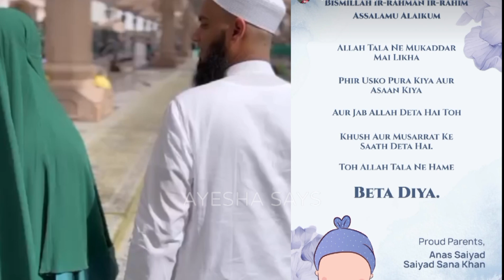Sana Khan and Anas Saiyad Blessed with a baby 😍 | Boy or Girl ? Watch video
Hey!!

In this video:
Famous Couple Sana Khan and Anas Saiyad Blessed with a baby!

sana Khan baby
Anas Saiyad

1) Non Commercial
2) Tranformative in nature
3) Does not negativity affected the Original content